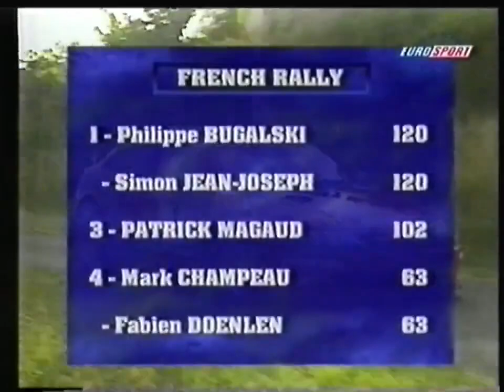Rallye du Rouergue 1998 - Eurosport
J'ai également créé des playlists pour organiser le tout et, en ajoutant les vidéos glanées sur Youtube, vous pouvez y retrouver plus d'un millier de reportages ! Si vous découvrez des vidéos, n'hésitez pas à me le faire savoir en me laissant un message, d'avance merci :-)